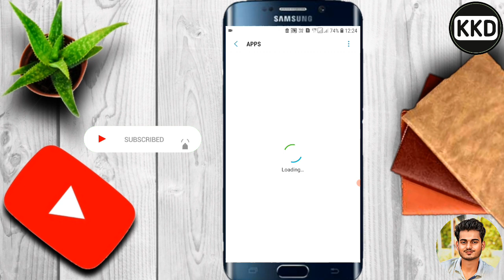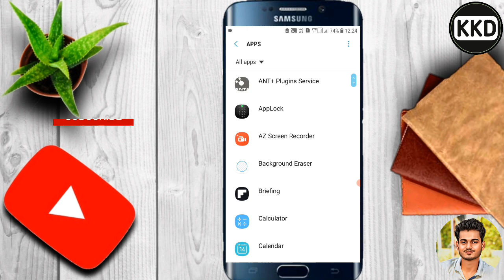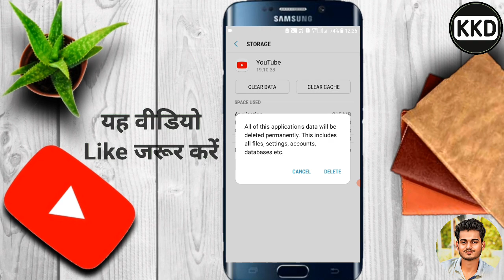YouTube nahi chal rha hai thik kare ?? YouTube work nahi kar raha hai toh kya kare sikhen ?? 😱😱